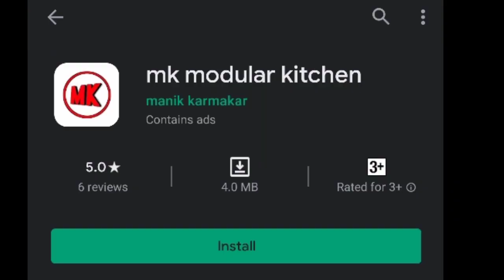False ceiling square feet 🤔 ??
Gypsum false ceiling design
Dining room bedroom everything fall ceiling designs
Low cost square feet false ceiling
Living room false ceiling and dining room design false ceiling